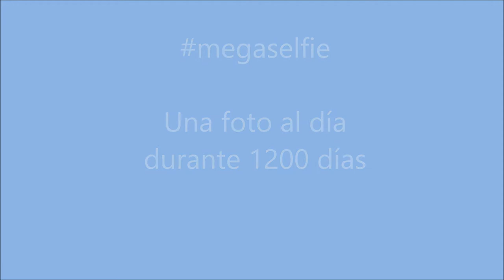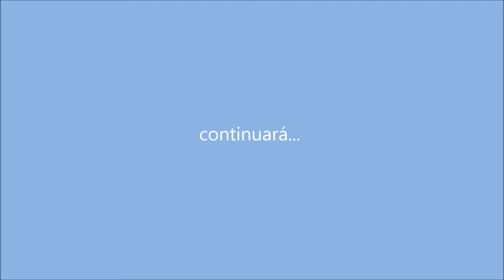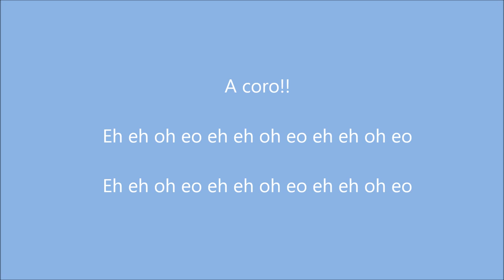Daily Photo Project 6. 3 años y medio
1231 fotos. 3 años y medio de cambios en 3 minutos.